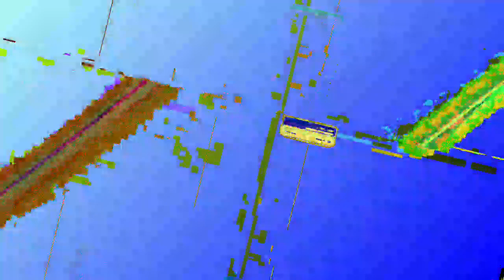[EPILEPSY WARNING] Movie 23 05 03 19h12m25s